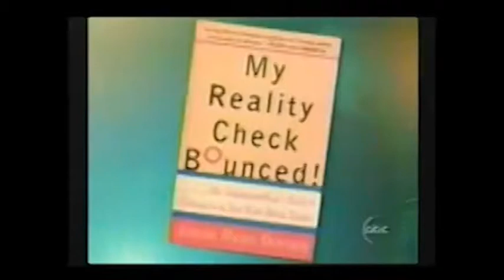Jason Dorcey Author of "My Reality Check Bounced" on 20/20